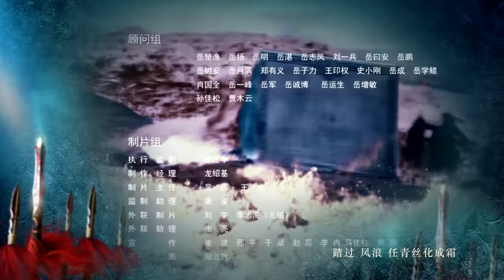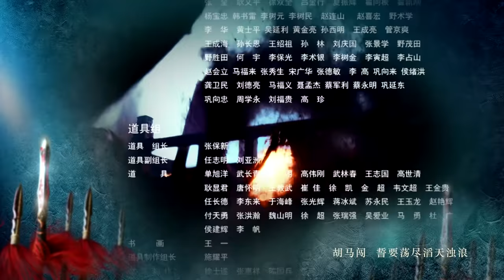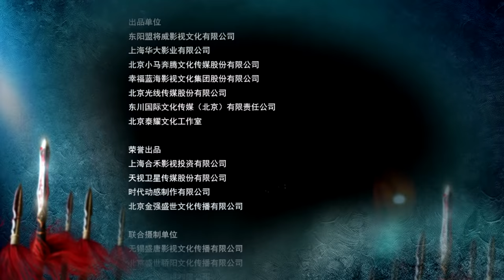【ENG SUB】精忠岳飞 | The Patriot Yue Fei 第40集 （黄晓明 、林心如、罗嘉良、刘诗诗、丁子峻、郑佩佩 、张馨予、张嘉倪、王鸥、吴秀波）